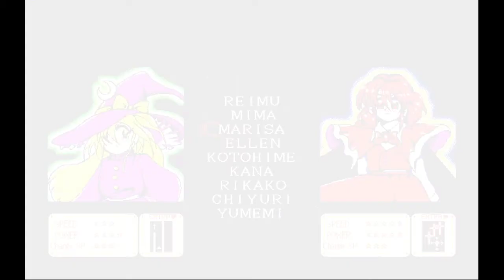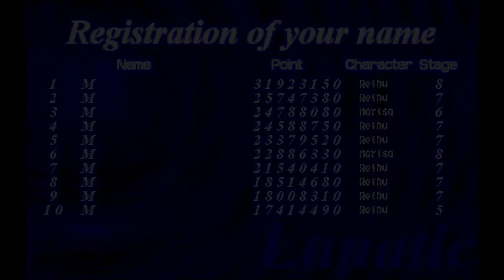Touhou 3 (PoDD) Playthrough - Day 9 Lunatic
Touhou Yumejikuu ~ the Phantasmagoria of Dim. Dream is the third entry in the series. This title features shmup gameplay similar to the second game, but the format is entirely different. Your goal is to outlast your opponent and also sabotage their progress with charge magic and other abilities. I hope you enjoy!